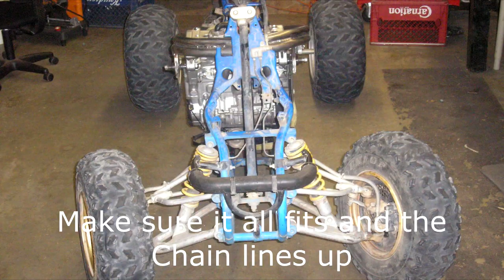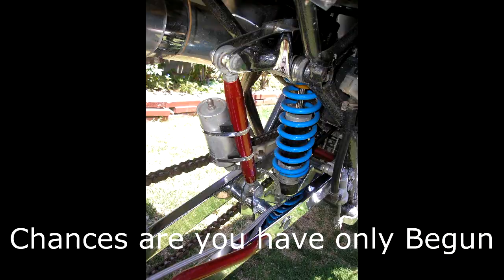How to Build a Drag Quad with a Street Bike Engine | Johnny Creation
Here is what I Built!

1985 Suzuki LT250R + 1998 Kawasaki ZX750R = Drag Quad

Custom Build:

lt250r chassis
zx7r engine
1 1/4 tubing
I used a JD Squared Tube Bender, works so well and easy
I tried to copy the shape of the zx 7 frame
1\2 inch motor mounts
stretched the frame about 12 inches
Raised / lowered the frame 3 ish inches for chain clearance
around 6 - 8 inch extended swingarm
I custom made the exhaust in sections welded together
Tank and radiator are from the ZX7 Crotch Rocket
Wiring, carbs, and air box are all from the ZX7r
Custom adjustable rear shock linkage made for proper ground clearance
+2 extended A arms
Custom Works shocks front and rear - set up for heavier engine
skat trak ripper rear tires
skat trak smoothies in the front
chromed the calipers and engine parts and more
powder coated the tank, frame and lots more

This thing mobs at Glamis and Ocotill Wells